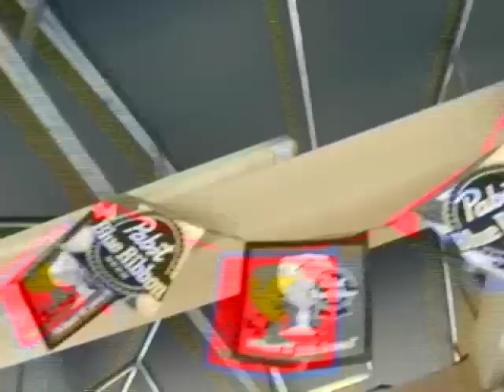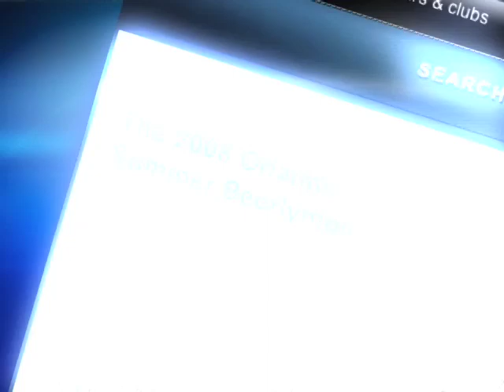Orlando Metromix 6/25/08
In the Mix is a weekly look at what's happening during the weekend in Orlando, Florida.